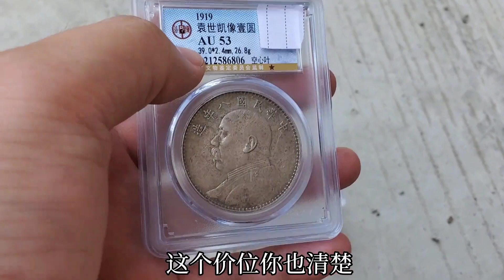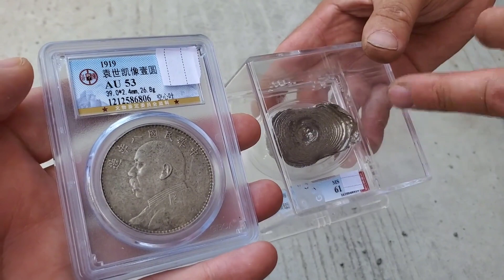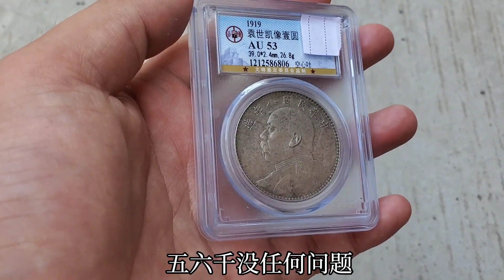这朋友也太黑了！银圆和银锭全部都按克重算！直接血亏两万六